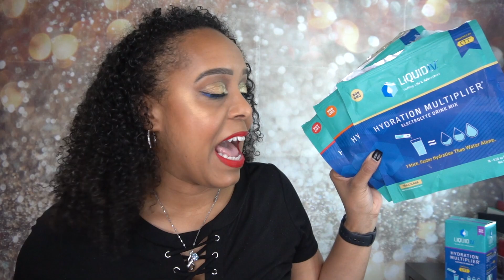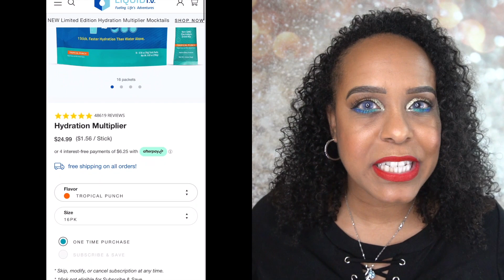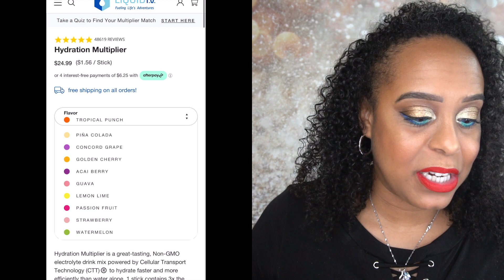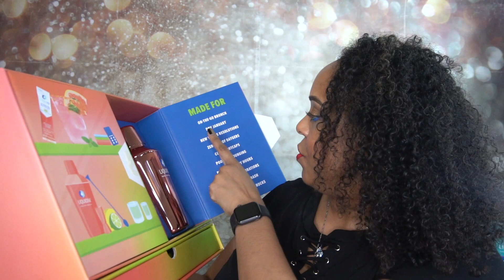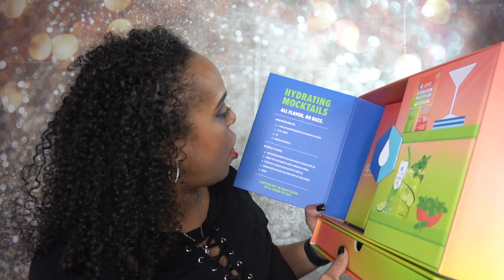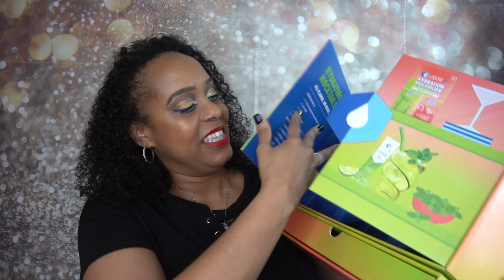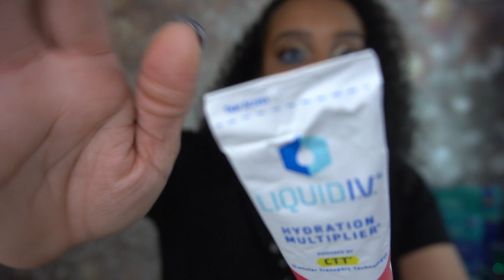SURPRISE LIQUID IV PR BOX + 20% OFF DISCOUNT CODE 💦 TIME FOR A MOCKTAIL!!! JackieNaturals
SURPRISE LIQUID IV PR BOX + DISCOUNT CODE 💦 TIME FOR A MOCKTAIL!!!

Hey guys, I’m Jackie and welcome back to JackieNaturals. I'm super excited because I RECEIVED A SURPRISE PR BOX FROM LIQUID IV AND WE ARE OPENING IT TOGETHER! I hope you enjoy and thanks a lot for watching 😁

***SHOP LIQUID IV***
20% Off Discount Code: JACKIENATURALS (plus free shipping)

Made of 100% real nail polish (each strip has the base, color & top coat in an easy to apply strip), no drying time & remove with regular nail polish remover.

THANK YOU SOOOOOO MUCH!!! :)

DISCOUNTED PRODUCTS FOR SALE:
1. My Poshmark Closet:

DISCOUNT CODES:
 STYLEVANA:
10% or 15% OFF DISCOUNT CODE: INF10JNATURAL

LYS BEAUTY:
20% OFF DISCOUNT CODE: LYSJNATURAL

ROSE FOREVER NEW YORK:
$20 OFF DISCOUNT CODE: JACKIE20

TEAMI:
Teami – JNATURAL for 15% off
Teami – JNATURAL25 for 25% off (min purchase of $29 required)

AFFILIATE/DISCOUNT CODES*
AMAZON:
1. Coosa Glitter Liquid Eyeliner (10PCS)
2. Lotus Foods - Organic Black Rice
3. Beautybaby Cordless Deep Conditioning Heat Cap (100% Natural Cotton Flaxseed Interior)
4. Black & White Bleach Cream (Pack of 2)
(May be unavailable online.)
5. Bottle Bottle 1 Gallon Motivational Water Bottle with Straw
6. Cooluli Infinity 10 Liter Cooler/Warmer Mini Fridge
7. Makartt Nail Drill Electric Nail File Machine JD700 Professional
8. Mineral Fusion Nail Polish Remover
9. Amazon Earrings Set (20 Pairs for $16.99)

*The codes above are affiliate codes and I do receive a small commission if you use them. However, please do not feel obligated. I appreciate you taking the time to watch my video.